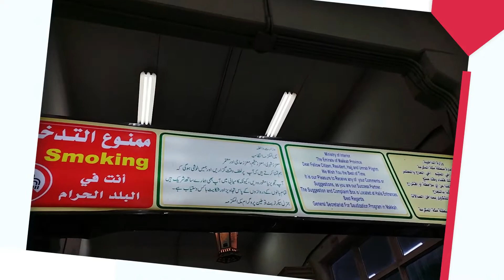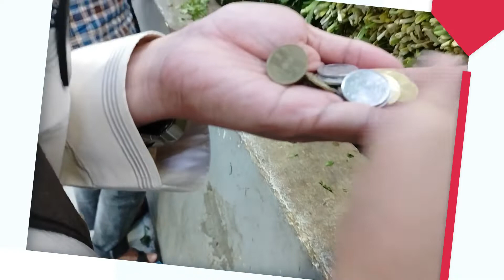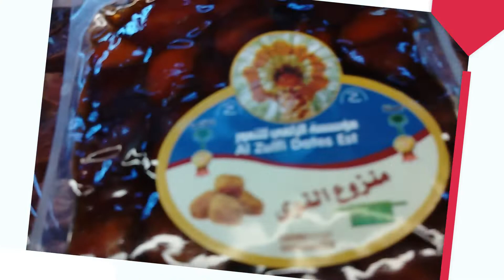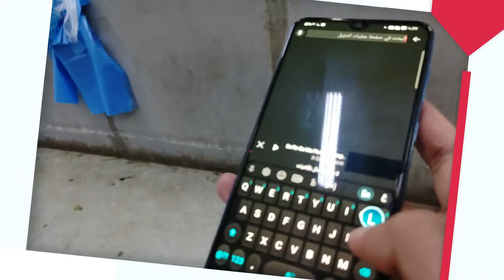HANGGANG SAAN AABOT ANG IYONG BARYA? | إلى أي مدى ستذهب عملتك المعدنية؟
إلى أي مدى ستذهب عملتك المعدنية؟
Hanggang saan aabot ang iyong barya?
Special tour sa Public Market ng Makkah.